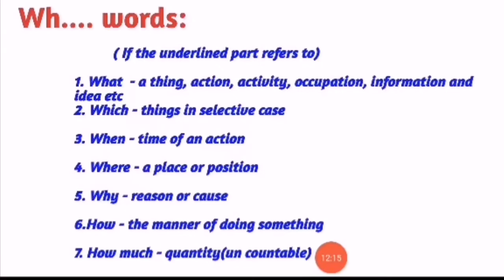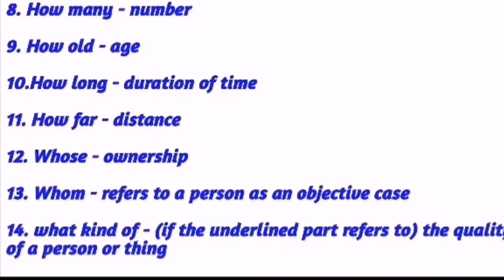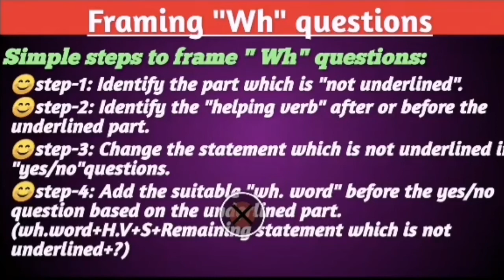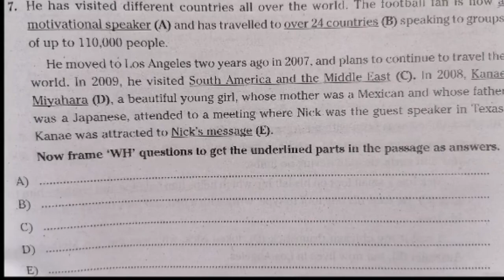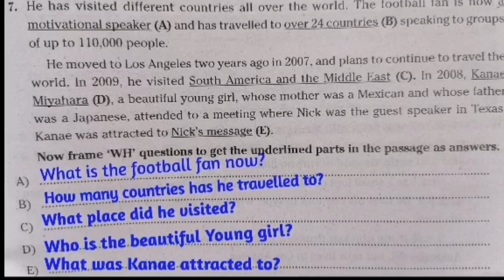Topic: Framing"Wh" Questions || English grammar || Jdr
This video useful for 10th students and all competitive aspirants || easy way to learn english grammar